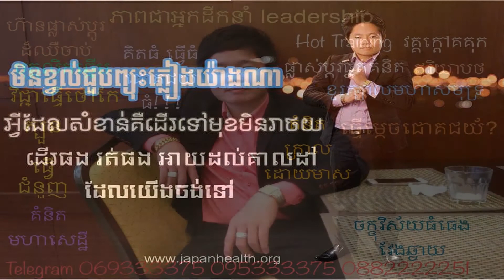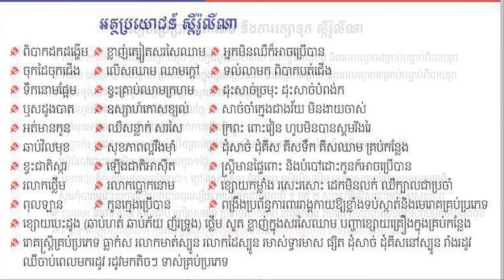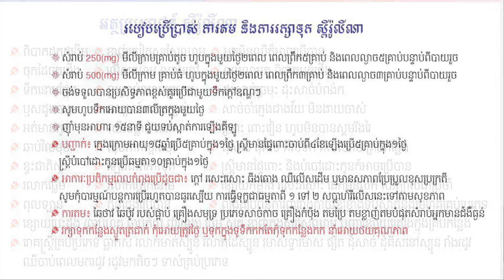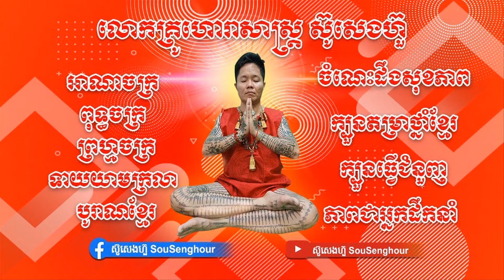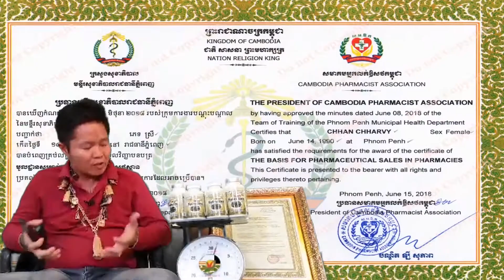35សាក្សីអតិថិជន ថ្នាំខ្មែរបោះដុំ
១ កូនត្រូវបេីកហាង, អស់តែ៩០$ ជាឈ្មោះកូន និងផេកឈ្មោះកូន រុញទីផ្សារអោយហាងកូនដេីរឈ្មោះកូន២ កូនសន្សំលុយបានច្រេីនមុឺនដុល្លារសិន កូនចាំមកជួបលោកឪ ប្រាប់កូនពីរបៀបបង្កេីតក្រុមហ៊ុនឈ្មោះកូន កូនកុំអោយសោះផ្សាយឈ្មោះផលិតផលរឺឈ្មោះក្រុមហ៊ុនគេអោយល្បីគ្រោះថ្នាក់ណាស់ ប្រឹងរាប់ឆ្នាំអត់ប្រយោជន៍ទេកូន ពេលនេះកូនមកជួបលោកឪជារោងចក្រធំលំដាប់ពិភពលោក កូនកក់ក្តៅហេីយកូនរោងចក្រយេីងមានផលិតផលអាហារបំប៉ន៤៥០០មុខគឺគ្មានចន្លោះ ទេតែនិយាយតែពីhot sale product price of spirulina
១ ដំណាប់ផ្លែplum, សម្រកគីឡូ, សម្រកទំងន់តាមធម្មជាតិ, ជាផលិតផលវៃបេីកឆាកទីមួយ  ឫសដូងបាត, ទល់លាម, លែងជាបញ្ហាទៀតហេីយរបៀបប្រេី  មួយគ្រាប់ក្រោយបាយល្ចាច